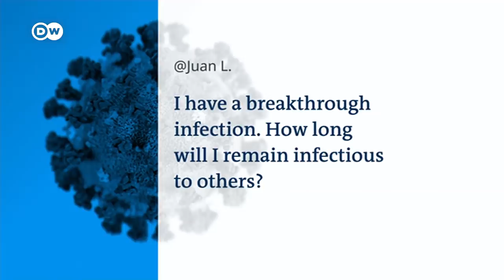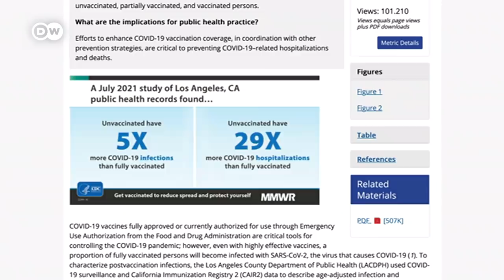Brazil has highest death rate in Latin America | COVID-19 Special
There have been more deaths linked to COVID-19 in Latin America than anywhere else in the world. And worst affected is Brazil. There, around 600,000 people have died. President Jair Bolsonaro has faced intense criticism for his contradictory messages about masks, vaccines and precautionary measures.

But with still more than 10,000 cases a day, more and more Brazilians are getting vaccinated. More than 70% have received at least one shot - and almost everyone else is planning to do so as the delta variant rapidly gains ground.
People there have been racing to get the jabs, despite the mixed messaging from their president. The country's biggest city Sao Paolo is leading the race, with more than 85% of its population already vaccinated.